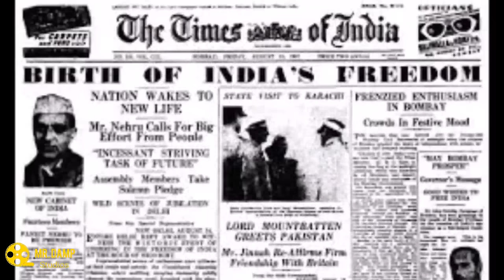Independence Day Status | Rare Video Clips of Indian Independence | Indian Freedom Fighters Status